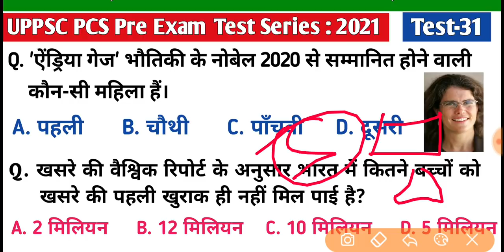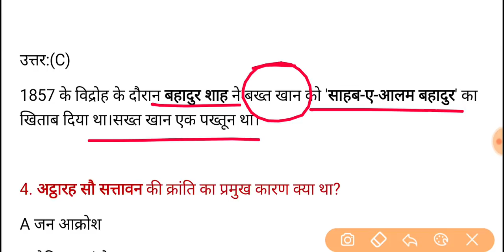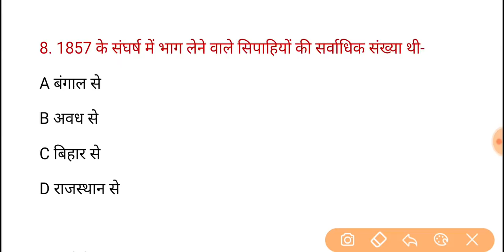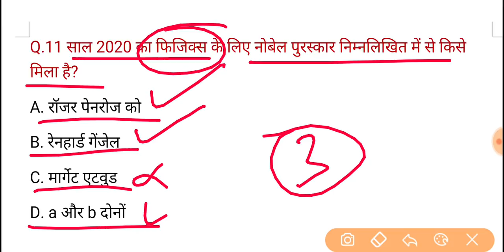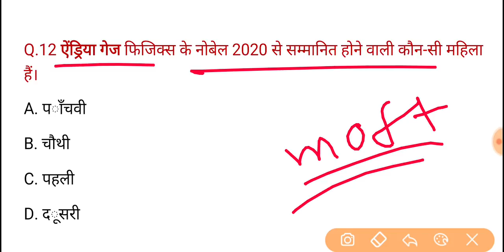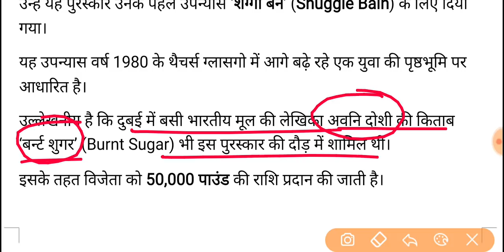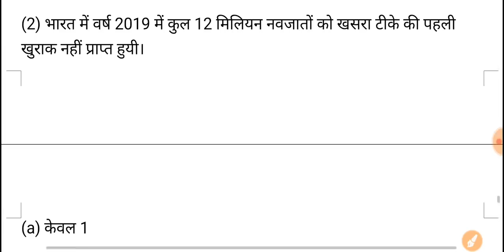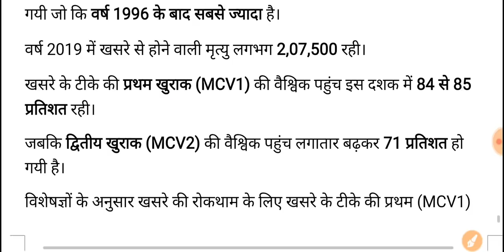UPPSC PCS Pre Test Series-2021, Test-31